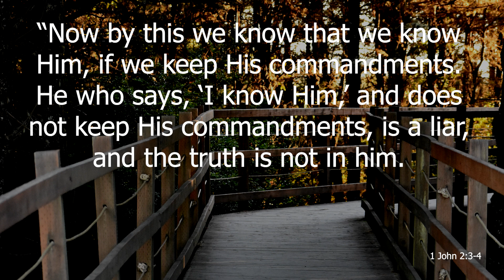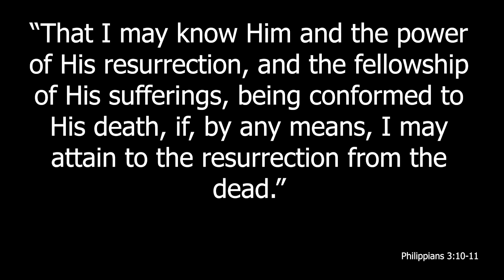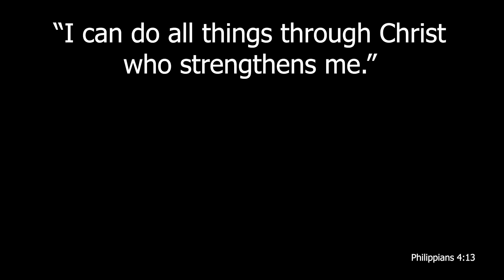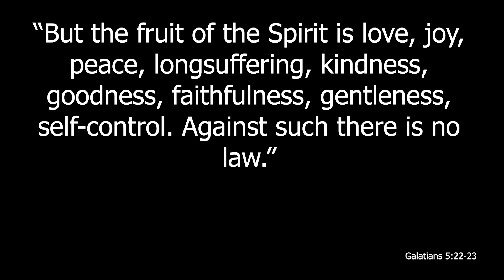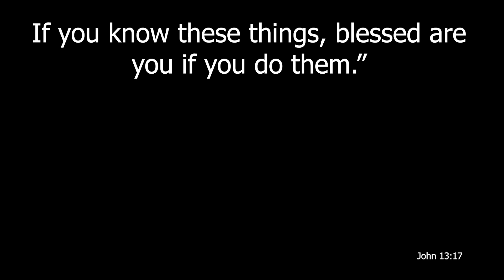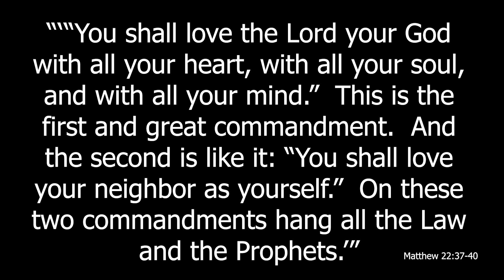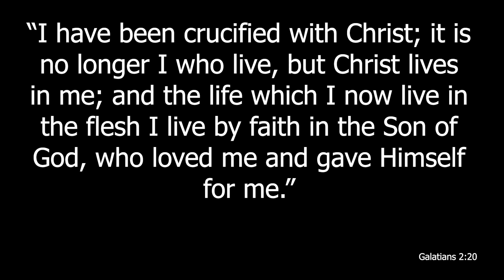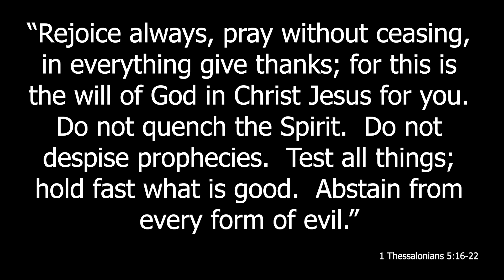Learning to Walk in the Light and Love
A video presentation of material taken from the manual "Helping Our Children Develop Fellowship with Christ" as written by Duane L. Anderson and presented by Shane Hamstra. This series is produced and distributed by Serve and Equip.